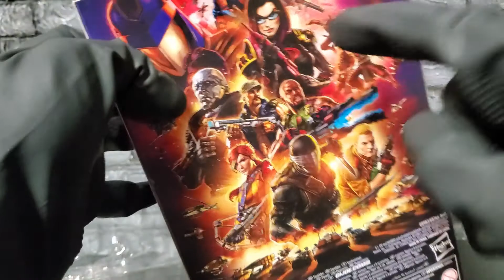Cobra Commander Reviews Cobra Red Ninja - G.I. Joe Classified